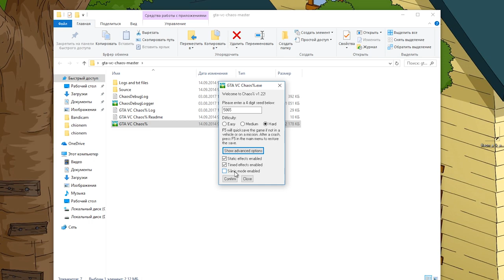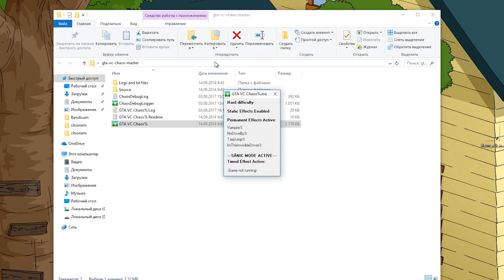КАК СОЗДАТЬ ХАОС В GTA VICE CITY (chaos%)